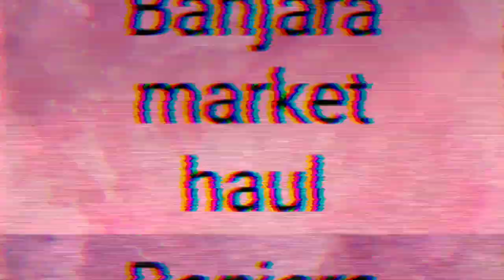Banjara market Gurgaon | Home decoration | Furniture | Crockery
Hello Guys!!

I am uploading this video just to share my experience of Banjara market.it's really a good place to purchase household items ,decoration, Crockery and furniture.I would recommend you guys to visit this place if you're looking for household item.please make a note that you have to bargain with local shop keeper when you will buy any item as they keep the price very high..

fb:flowsome channel by irtiqa